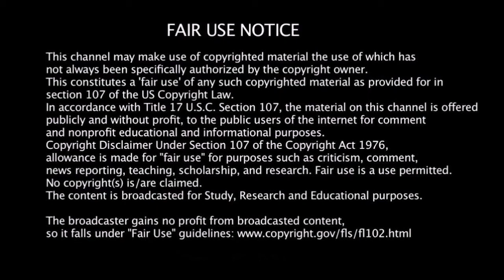Dizziness Update (CC51)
Dizziness update

Caravan Carolyn